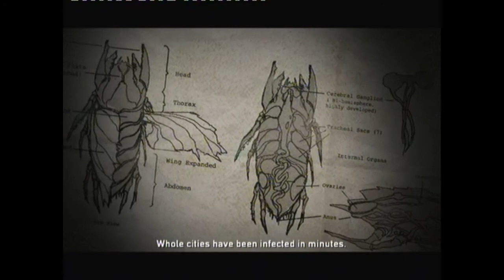Let's Play: Resistance, Fail Of Man with Kamil and Ed P.4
Boobs win again, SEXISM!